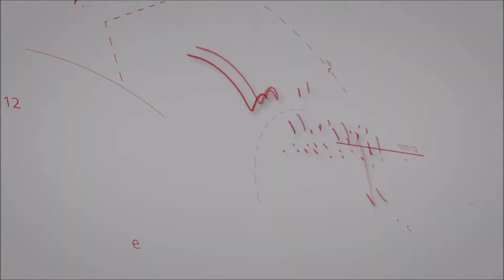Noah Found Grace in the Eyes of the Lord (Revival 2019 w/ Bro. Luke Bishop, Sunday Night)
Sunday Evening Revival Service from 10-27-19